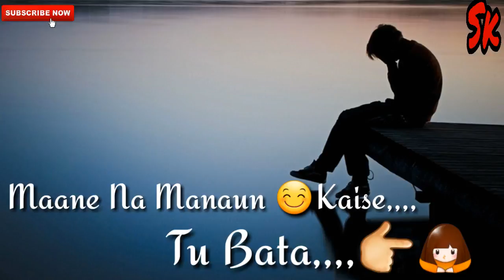Ac action ashutosh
Ashutosh